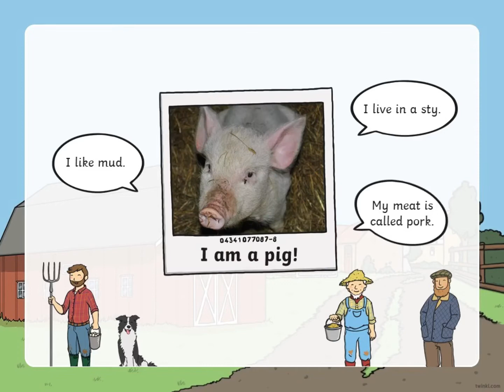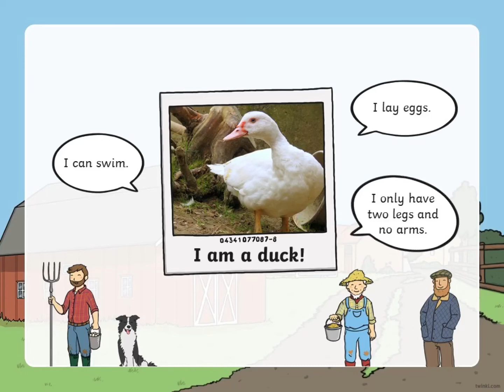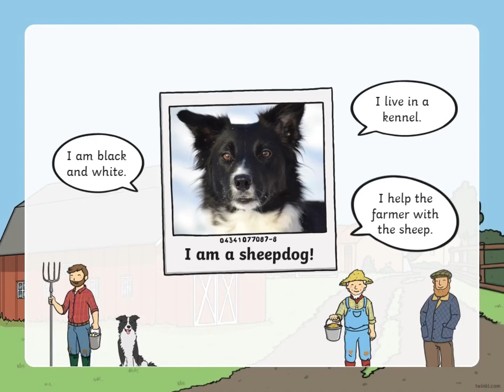What am I? (Farm Animals)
A video adapted from Twinkl by The Rainbow Teacher 🌈